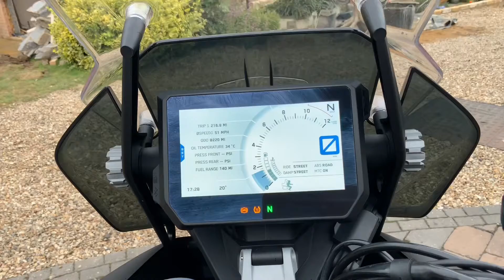18 KTM 1290 Super Adventure S